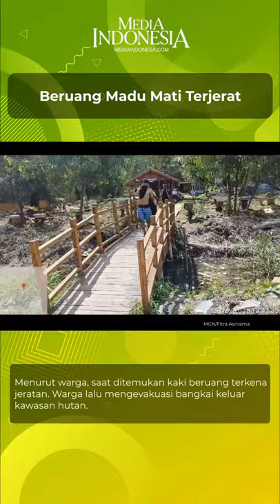Beruang Madu Ditemukan Mati Akibat Jerat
Warga menemukan seekor beruang madu berjenis kelamin jantan matidi sekitar Taman Hutan Raya Sultan Syarif Kasim, Kecamatan Minas, Siak. Menurut warga, saat ditemukan kaki beruang terkena jeratan. Warga langsung mengevakuasi bangkai satwa langka ini keluar kawasan hutan.